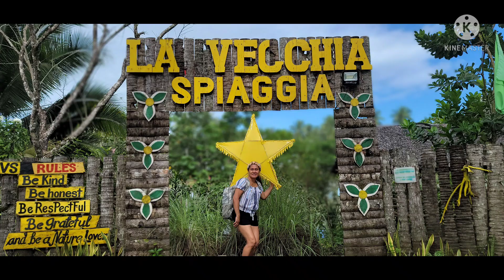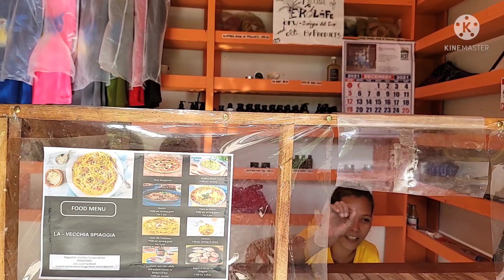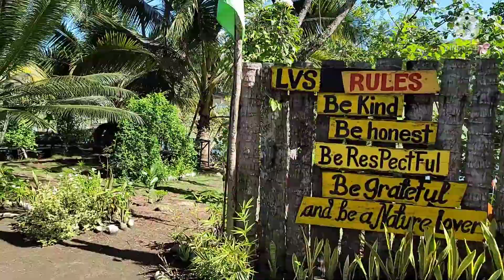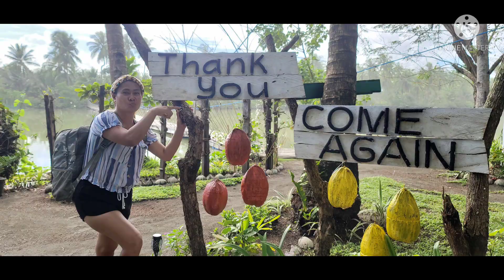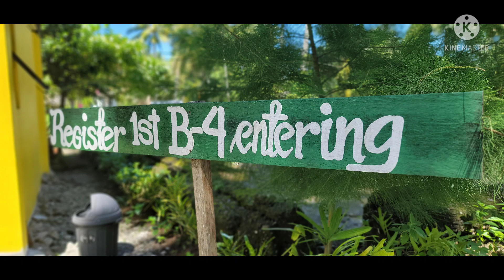LA VECCHIA SPIAGHIA RESORT. Cantilan Surigao Del Sur. ( jessalona vlogs )